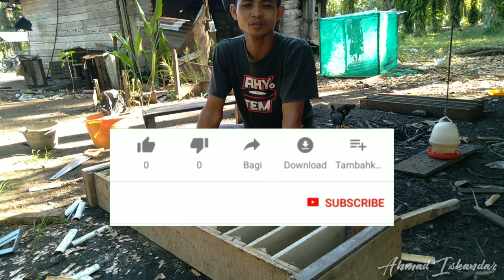Upgrade cetakan batako dari kayu sekali cetak 12 buah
Hai gaes..ini adalah vidio upgrade atau proses penggantian profil cetakan batako dari kayu sekali cetak 12 buah,tujuannya agar lebih mudah untuk kita gunakan,untuk ukuran detailnya cetakan batako dari kayu ini bisa di tonton di vidio sebelumnya link nya ada di bawah ya..
Untuk cara membuat cetakan batako dari kayu sekali cetak 10 buah juga bisa di tonton di vidio sebelumnya ya gaes link nya ada di bawah juga..
Saya hanyalah CONTENT CREATOR yang masih dalam tahap belajar,semua menggunakan handpone serta alat yang terbatas,
Agar semakin banyak penonton dan agar bisa segera update ke kamera yang lebih layak,jika ada kesalahan maka ingatkan dan berilah masukan yang positif,agar chanel ini bisa berkembang lebih baik lagi,sekali lagi